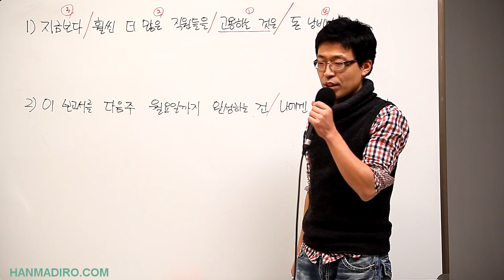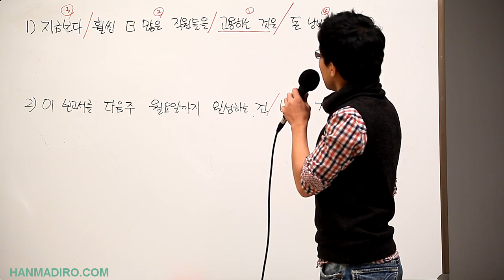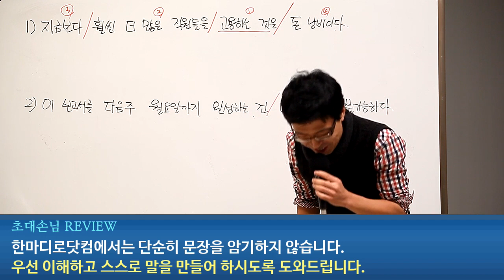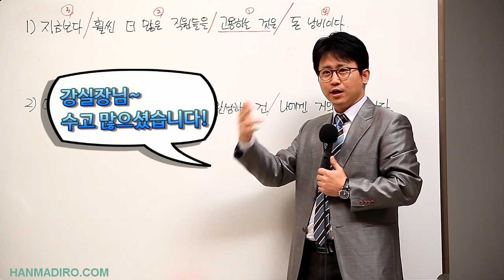[평생무료영어] p1c1u2 동명사주어 03